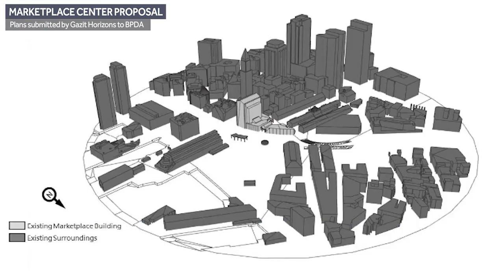Developer proposes change for downtown Boston tourist destination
Boston city officials are considering a proposal to redevelop and expand the building located between Faneuil Hall Marketplace and the Rose Kennedy Greenway.